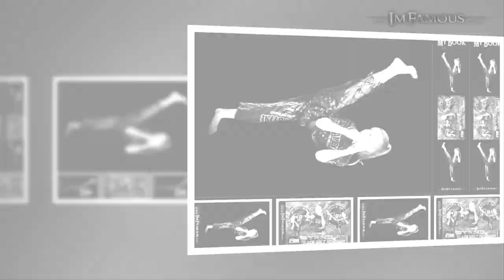Byrne Black Belt Academy - Club Photo Experience - Sat 10th Dec 2022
Byrne Black Belt Academy - Bodmin
Club Photo Experience - Saturday 10th December 2022

A fantastic experience for students.
The photoshoot is free.
Buy printed photos on the night or online afterwards.

We want EVERYONE to be in this year's Club Group Photo.

I'm Famous Club Experience
Capture - Awesome Images of Students
Create - All Action Photos & Inspirational Posters
Celebrate - Your Success & Club Achievements